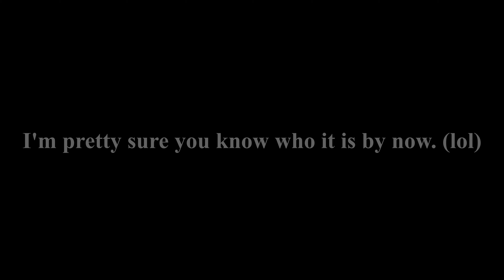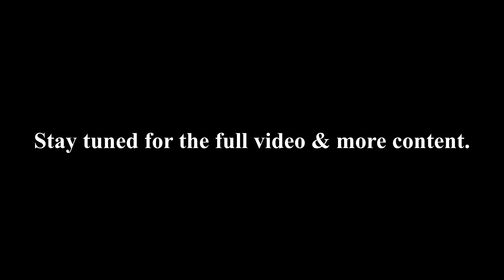Look Who It Is Pt. 2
Here is a brief conversation I had with the man himself, Jimmy O, at a car event on 8/15/21 at Rentschler Stadium. Enjoy!